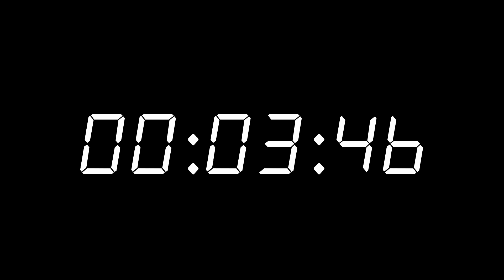1 Hour 45 Minute Countdown Timer | Digital Clock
1 Hour 45 Minute Countdown Timer with Full HD 1080p and with an alarm at the end.

You can find other timers on our channel in different designs, and hopefully, one that would help you in your day 😊